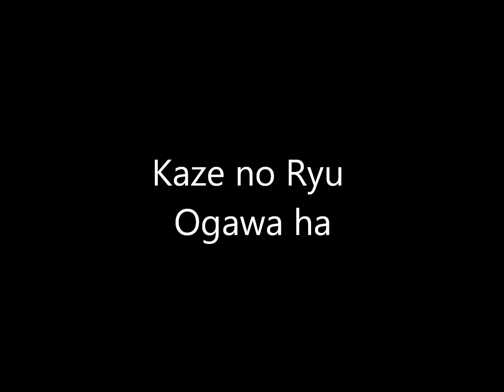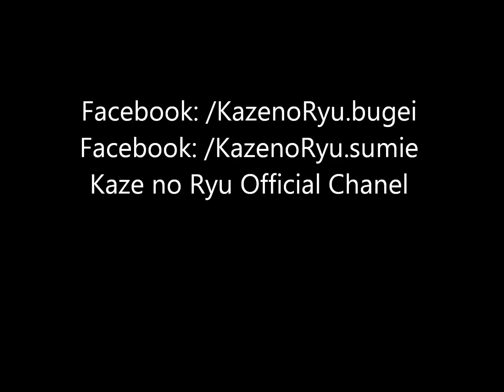Ogawa Ryu - Sumi-e Tree and Heron - 2015